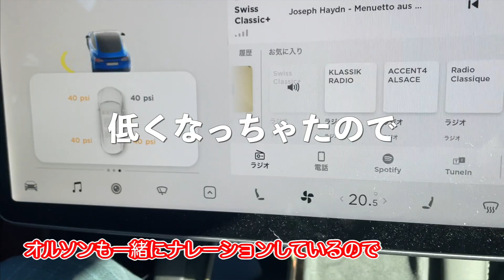シェルティ・週末の渋滞に巻き込まれる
土曜日恒例の買い物に出かけたのですがかなり時間がかかってしまいました。一つは車のタイヤの空気圧が減ってしまった為にその調整を行ったからです。CORAというフランスのスーパーマーケットで無料でタイヤに空気を入れることができます。もう一つは、何かのお祭りをやっていたのでそれに向かう車の渋滞に巻き込まれた為です。この時期ストラスブール大学主催で科学博覧会を毎年行なっているのでその一環だと思います。
土曜日に買い物に出かけるのはドイツのスーパーマーケット「エデカ」です。今日はそこでも足止めを食らいました。このスーパーマーケットには「日本食コーナー」があります。お寿司や餃子、どら焼きに焼き鳥などが売っています。そこでお寿司を選んでいると責任者の方が出てきて話しかけてきました。私はこの時「これはいいチャンスだ」と思い、Google翻訳を使って「お寿司の握り方がちょっと硬いです」と伝えることができました。大概フランスのレストランや日本食コーナーで作っているお寿司はアジア系の人が作っているのですが、日本で食べるようなお寿司にはなっていません。シャリを硬く握りすぎてしまい口に入れた時にもっちりしてしまいます。せっかくお寿司を食べることができるような時代になったのですから美味しく食べたいのです。次にスーパーに行くのが楽しみです。ちなみに、このアンケート（立ち話？）に答えたのでお寿司をタダにしてもらえました。